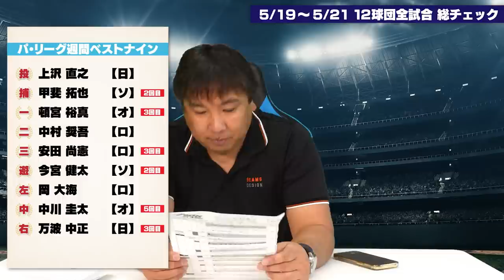【DeNAvsヤクルト3死球で乱闘騒ぎに‼︎】【巨人松井颯が5回無失点の好投に"どこが良かったのか⁉︎"】【ロッテ週間負けなしで首位独走‼︎ロッテの強さとは⁉︎】プロ野球3連戦を詳しく解説します！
00:00オープニング
00:22オリックスvs日本ハム
11:07楽天vsロッテ
21:07ソフトバンクvs西武
29:20DeNAvsヤクルト
36:42巨人vs中日
41:42阪神vs広島
49:46週間里崎ベストナイン
51:24#申し送り事項

2006WBC優勝！ベストナイン！ 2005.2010ロッテ日本一！